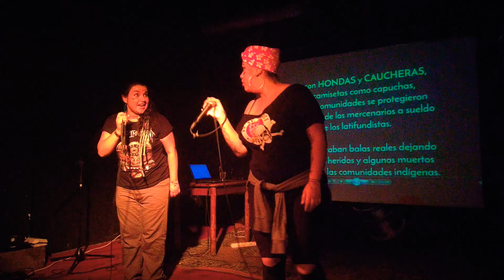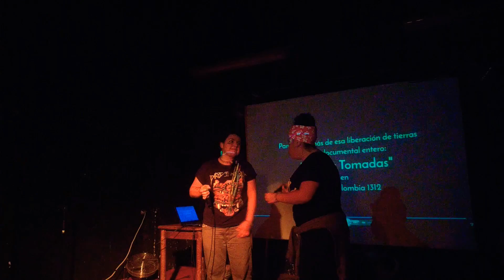Naturaleza Suprema @ La Gueule Noir - Saint Étienne